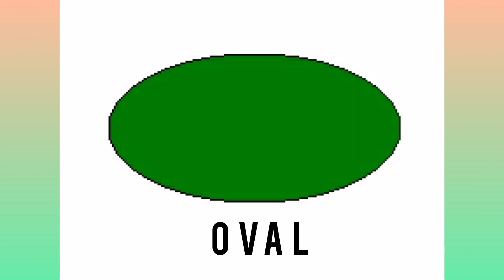Colors name and shape names,colors name,shape names,learn shapes and colors name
Colours names and shape names,Shape names and Colours for kids, learn colours and shape names easily,circle,rectangle,square,red,yellow,green color